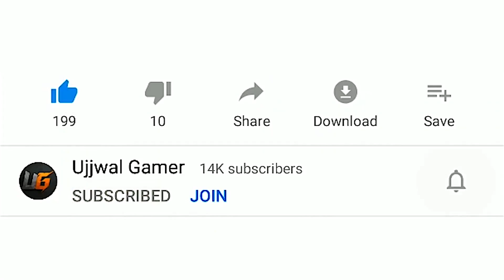BEST KAR98 MATCH EVER | 24 KILLS SOLO VS SQUAD | PUBG MOBILE